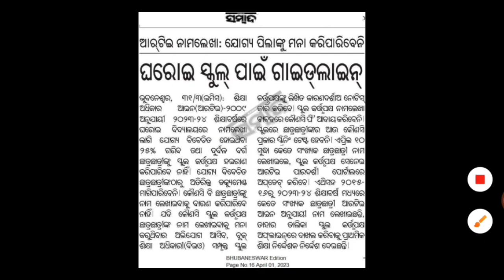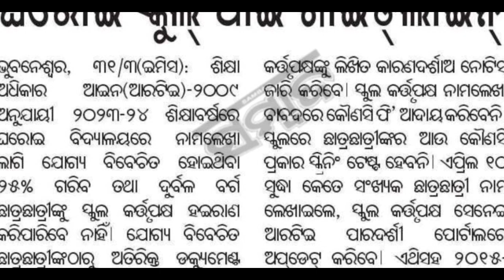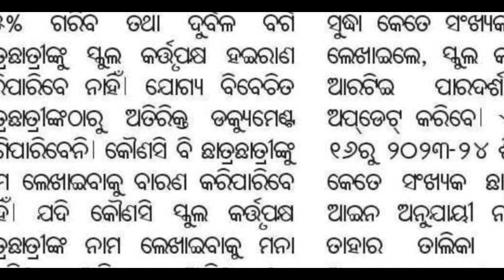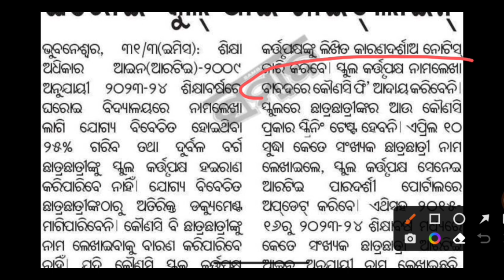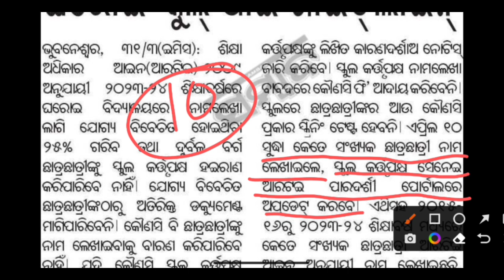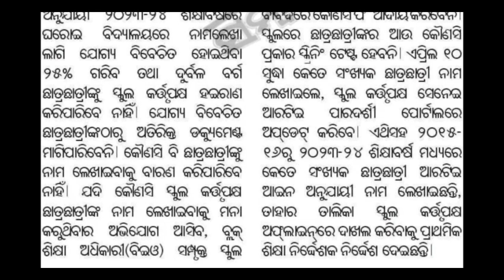Rte-Paradarshi Admission 2023।। ଆସିଗଲା ସରକାରଙ୍କ ନୂଆ ନିର୍ଦ୍ଦେଶନାମା ।। Admission ପୂର୍ବରୁ ଥରେ ଦେଖନ୍ତୁ ।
For both online and offline coaching